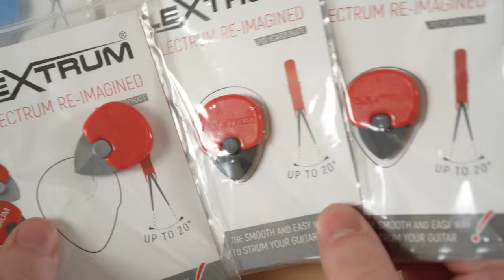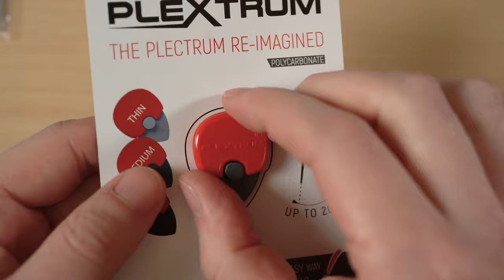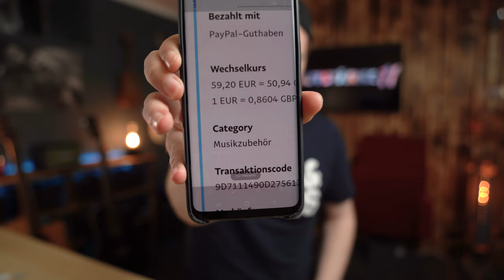Die Plekrum Neuheit - Plextrum - Bewegliche Plektren aus England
In diesem Video zeige ich euch das komplette Sortiment der Plextrum Reihe.  Wir spielen die Plektren an und hören wie sie sich im Vergleich zu meinen Lieblingsplektren anhören.

Bewegliche Plektren aus UK.

Dieses Video ist ein redaktioneller Beitrag und gibt lediglich meine persönliche Meinung zu dem gezeigten Produkt wieder. Die gezeigten Produkte wurden von mir gekauft, oder ich habe sie mir für dieses Video von Bekannten ausgeliehen. Meine Videos werden nicht monetarisiert. Zudem erhalte ich keinerlei Vergütung von den Herstellern der gezeigten Produkten.